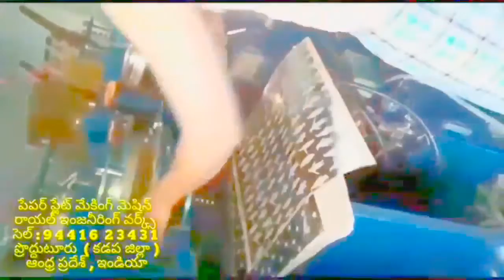Latest Paper plate making machine factory in proddatur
FOR,
ROYAL engg works,
PRODDATUR,
KADAPA-DIST,
ANDHRA PRADESH